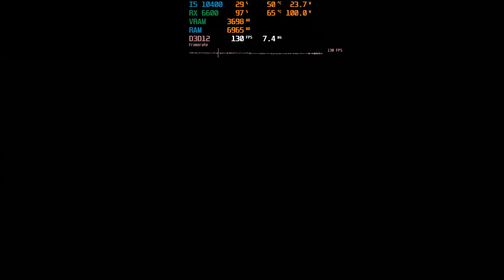MotoGP 22 | i5 10400 + RX 6600 (1080p Low & Ultra Preset)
MotoGP 22

LOW
01:45 VSYNC OFF
03:51 VSYNC ON

ULTRA
06:43 VSYNC OFF
09:27 VSYNC ON

System Specs:

CPU: Intel Core i5 10400 @ 2.90GHz
MB: ASRock B460 Steel Legend
RAM: Kingston DDR4 16GB kit 2666
GPU: MSI Radeon RX 6600 MECH 2X 8G
SSD: Adata SX8200 PRO 512GB M.2 NVME
HDD: 2TB WD Blue
PSU: FSP HV Pro 650W
OS: Windows 11 Pro 64-Bit

I Recorded With AMD RELIVE